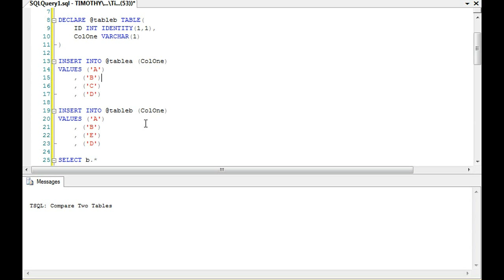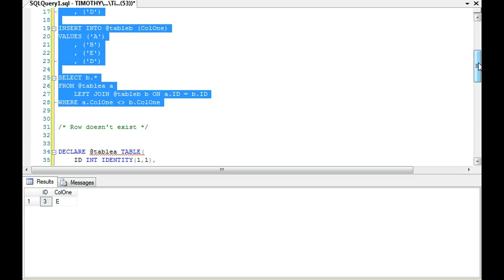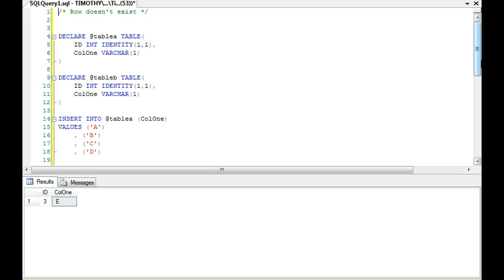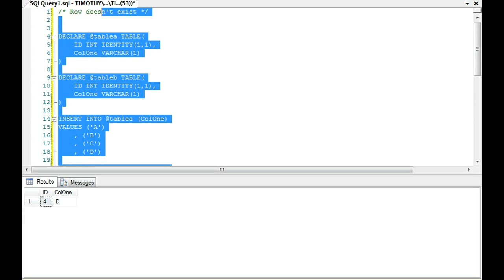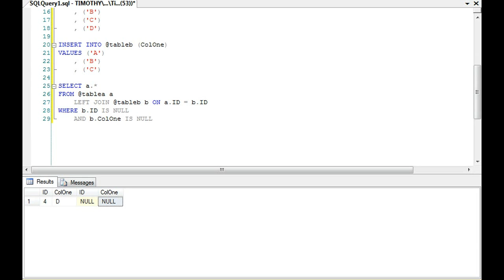TSQL: Compare Tables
Do you need general technical consulting help in database engineering or security?  Fill out the following form One approach to comparing two tables with possibly different data

Do you need general technical consulting help in database engineering or security?  Fill out the following form